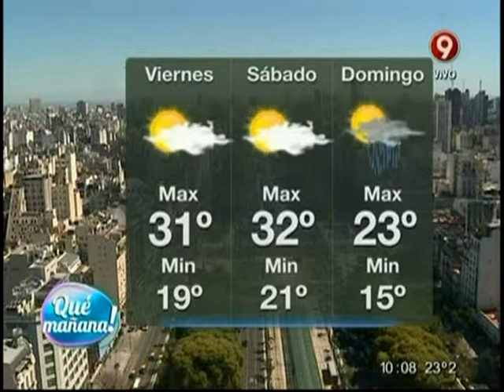El pronóstico del clima